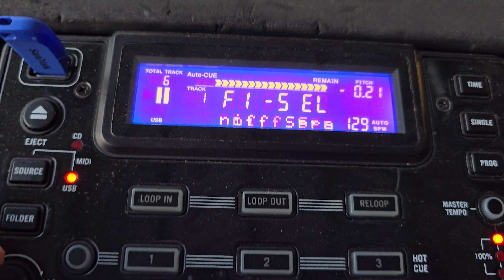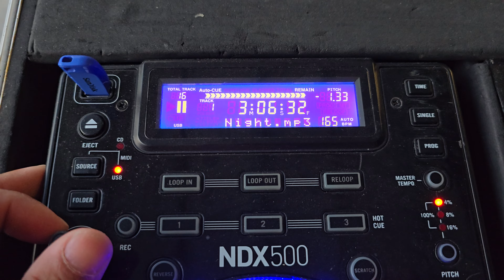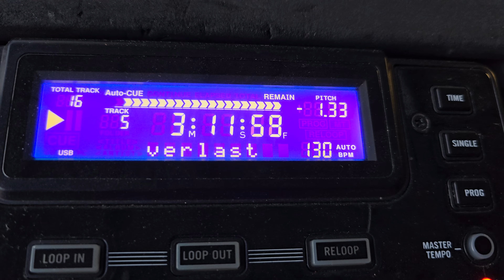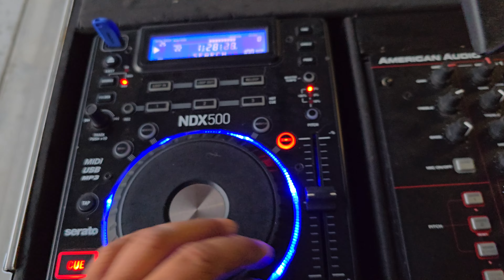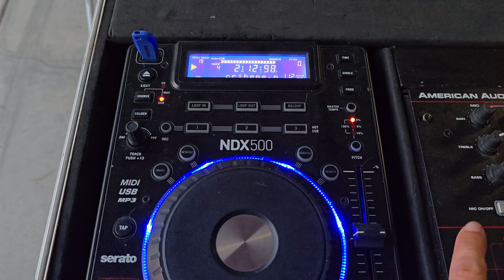If I was YOUR dj. playing music I LIKE. (Playlist in description)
1) Evil Ways - Steel drum island
2) The Cat Came Back - Learning Station
3) Bah bah conniff - Coniff
4) Nothing Breaks Like A Heart - Mark Ronson
5) Designer Music - Lipps
6) I'm So High - Dj Funk
7) Another Sleepless Night - Anne Murray
8) Another Cha Cha - New Everlast
9) How to run a train - MCM13
10 Boss Atlantis zone - Glover N64
11) Out of this world (stage 3) - Glover N64
12) Escribeme - Brown Express
13) Dogs Out - Intensa  music vs Baha men
14) Lunarcito - Mike Laura
15) Sadness theme - Franco Micallizzi
16) Ketchup song
17) US Girls - Beat street soundtrack
18) This could be the night - Beat street
19) Rubiks World theme - Wii
20) final zone boss - sonic 2
21) Phychotronic (long demon mix)
22) Lost in Paradise
23) Ojos Verdes
24) Love and Happiness Indiana
25) Winx - Dont Laugh
26) Movie Star - Bernie Adams